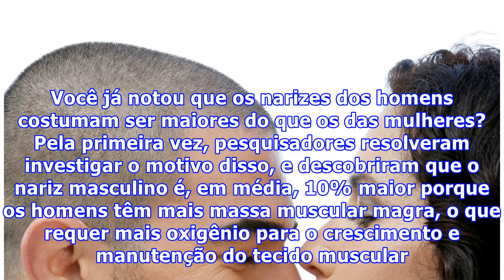Por que o nariz dos homens é maior do que o das mulheres?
Por que o nariz dos homens é maior do que o das mulheres. Você já notou que os narizes dos homens costumam ser maiores do que os das mulheres? Pela primeira vez, pesquisadores resolveram investigar o motivo disso, e descobriram que o nariz masculino é, em média, 10% maior porque os homens têm mais massa muscular magra, o que requer mais oxigênio para o crescimento e manutenção do tecido muscular. De acordo com pesquisadores da Universidade de Iowa (EUA), a diferença de tamanho torna-se aparente ...